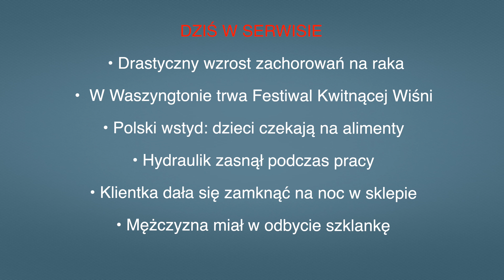Aktualności: 29.03.2023 | 2 (Tłumaczenie na Język Migowy - PJM)